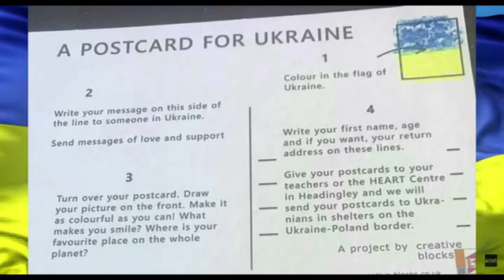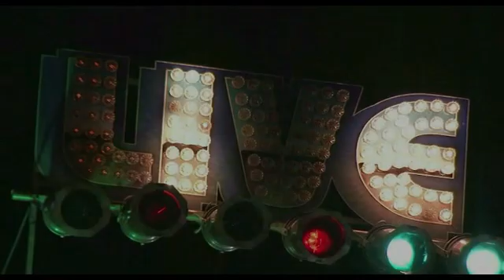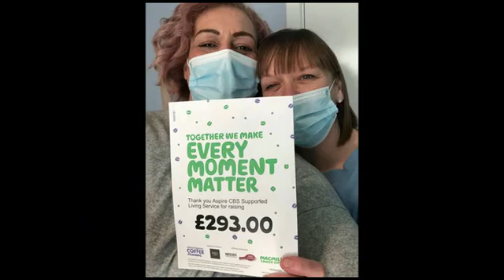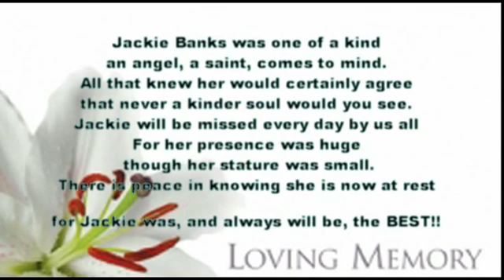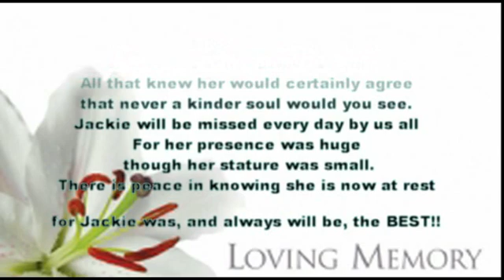April 2022 Aspire eNews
Quarterly newsletter of Aspire Community Benefit Society (@AspireCBS) in a video format which is accessible for people with a learning disability.